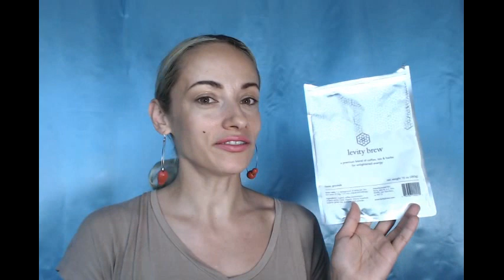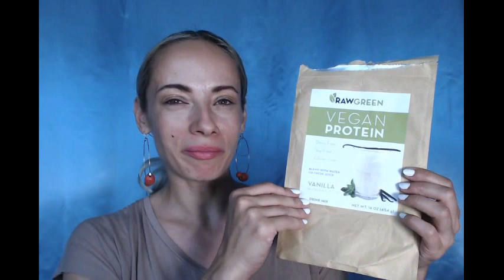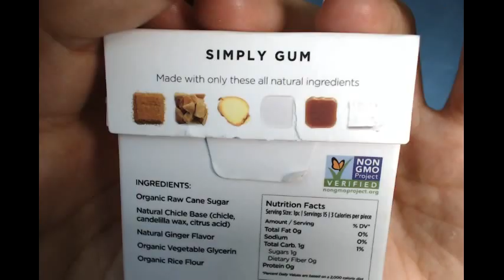MAY Natural & Organic EMPTIES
Products mentioned:
-GREEN VIRGIN PRODUCTS
moringa,soap nut&citrus shampoo